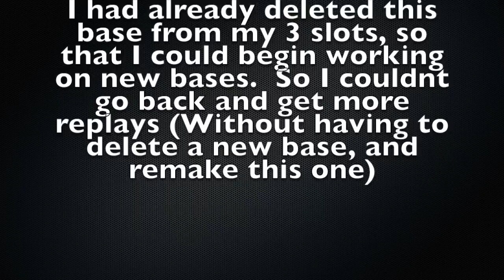New EPIC Th8 War Base (Anti-3 Star Dead Zone) With REPLAYS! Anti-Drag, Anti-Hog Town Hall 8